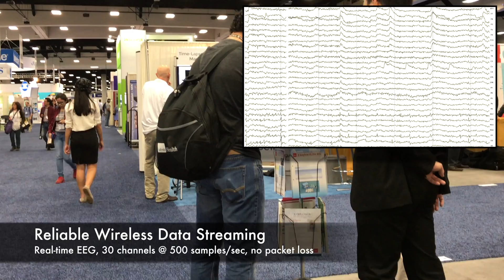Cognionics Quick-30 SfN 2016 Demo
Demonstrating the new Cognionics Quick-30 dry wireless EEG headset.